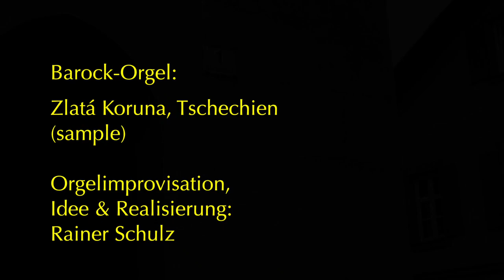meditatio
ORGEL SPIELEN MACHT FREUDE! – »meditatio«: Rainer Schulz@Leutershausen 2018

- 3-Minuten-Video mit Blick in die evang.-luth. St. Peter-Kirche im mittelfränkischen Leutershausen.
- Eine einfache, motivisch vom Introitusgesang her geleitete Orgelimprovisation verbindet atmosphärisch Mittelalter und Moderne.

Gespielt wird virtuell (sample) auf der Barockorgel von Zlatá Koruna in Tschechien.